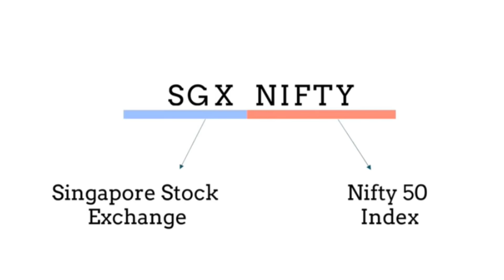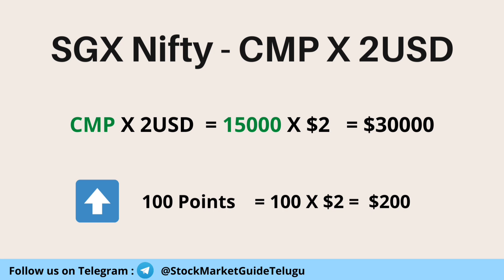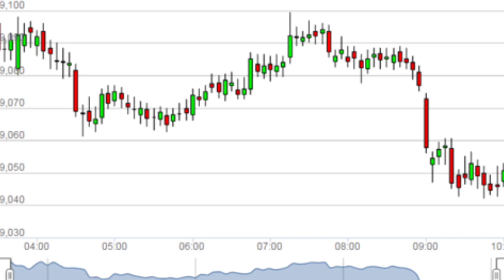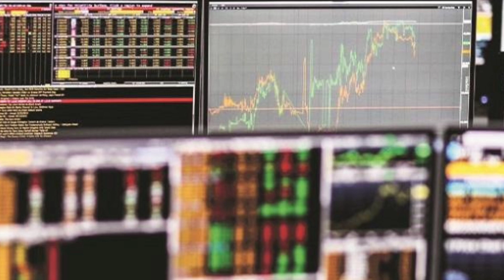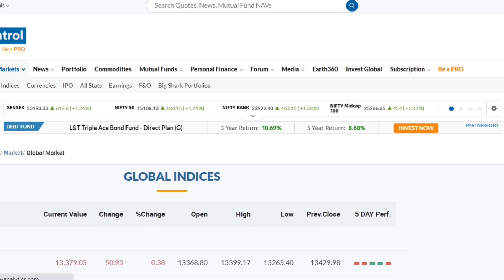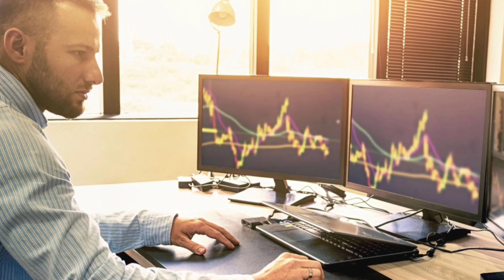SGX Nifty in Telugu | SGX Nifty Explained in Telugu | Stock Market Basics for Beginners in Telugu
SGX Nifty in Telugu | SGX Nifty Explained in Telugu